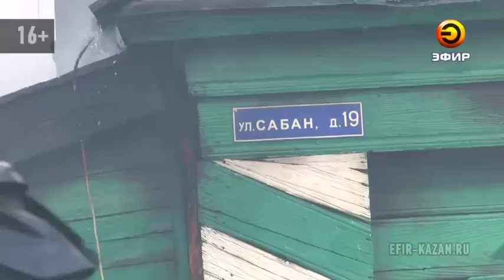Мать-одиночка с двумя детьми, один из которых инвалид, осталась без жилья